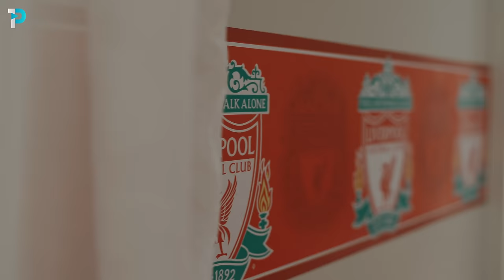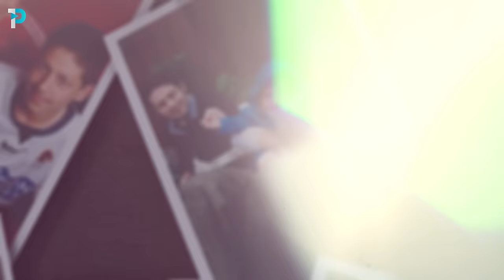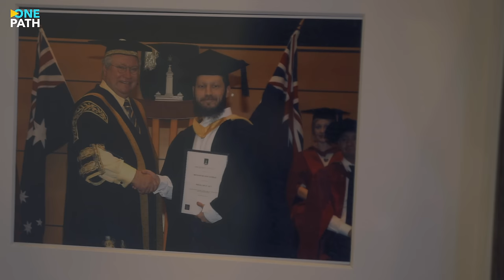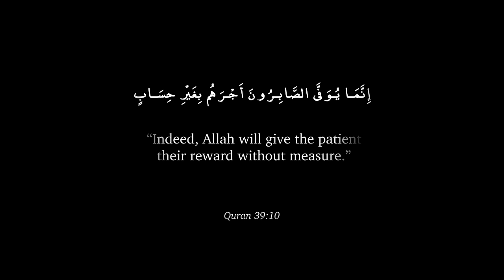BUTTERFLY BOY: A Story of Patience - Mohamed Hoblos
Basit Bahram suffers from a rare and incurable genetic disease that causes his skin to fall off. It’s known as Epidermolysis bullosa or EB for short and has resulted in the formation of countless blisters and wounds across his body. Mainly affecting his legs, the disease has taken away his ability to walk freely and even perform simple daily tasks.

In this piece, Basit opens up to Mohamed Hoblos about his trials, tribulations and spiritual challenges. It is an incredibly emotional story of patience, perseverance, and faith.

We pray that you all find benefit and inspiration in his story.

Vocal Nasheed: Siedd Changes